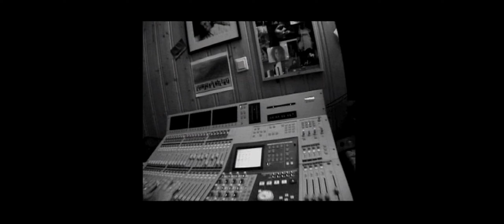Γιώργος Ανδρέου_Άγιος ο έρωτας